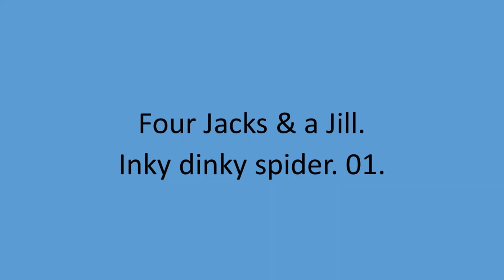Four Jacks & a Jill - Inky dinky spider. 01.